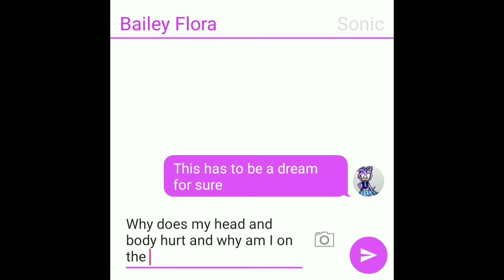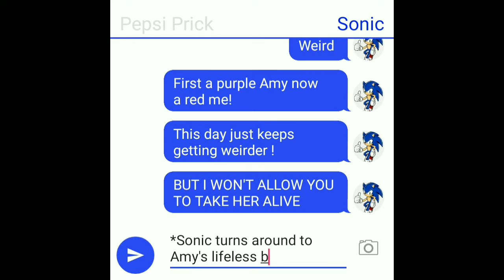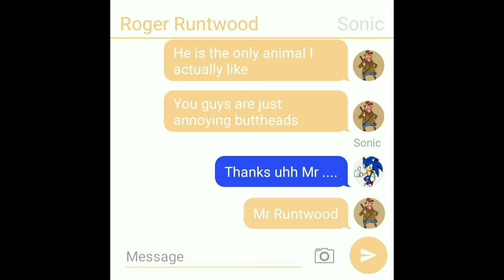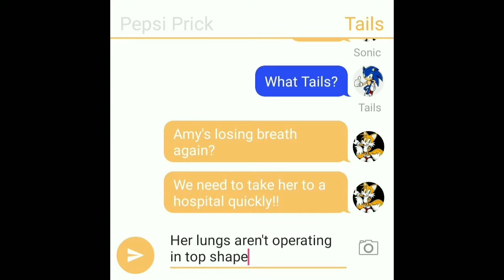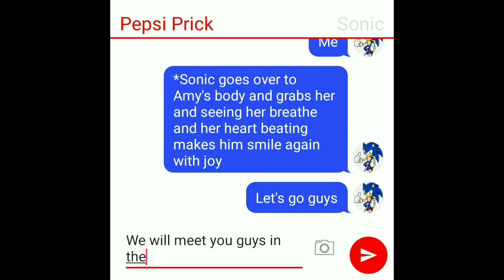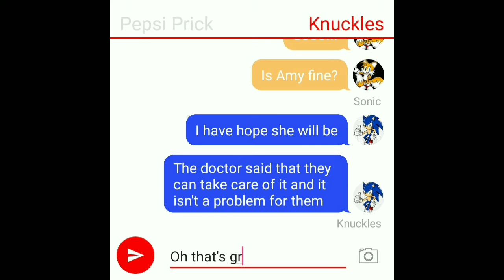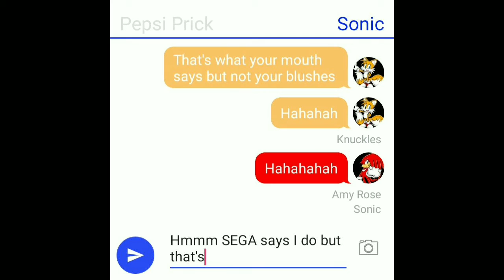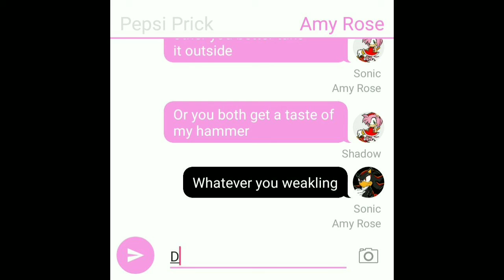Adventures of Pepsi Prick The Hedgehog Season 2 Episode 5 With Text Story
This is the 5th Episode of the series

Music is owned by Capcom